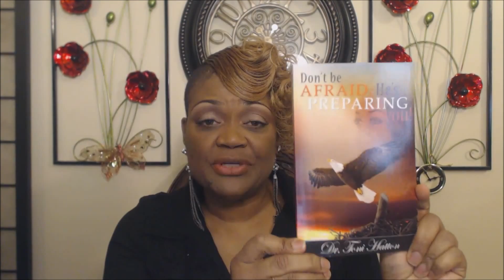Parents of Blind Children FREE Conference Call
Great Day, Attractive Thinker!

Do you have so many ideas, yet lack an idea on where to start?  Do you find yourself starting and stopping and starting and stopping and getting distracted, feeling all over the place?  Are you tired of your day being filled with doing a lot of running around, yet getting nothing really accomplished that you personally desire to accomplish?

If you know that something has to change, yet you are not sure what or how...

If you have dreams and goals and you refuse to carry your unresolved New Year's Resolutions for another 12 months...

If you answered YES to any of these questions, shook your head, or said, "Wow, that is exactly how I feel!", then this is YOUR DEFINING MOMENT!  Seize this moment by taking ACTION today!  You must do something different!  Honor your heart and contact The Attractive Thinker today to schedule your FREE complimentary consultation to discuss where your are and where you'd like to be. We promise to share how we can support you in SHIFTING from Repetitive Goals to Repeated Success!

Dr. Toni Hatton/Vision Expert
     Author/Speaker
     AADP Board Certified Health Coach
CEO/Founder The Attractive Thinker, LLC

From Sight to Vision...
     Shifting Perceptions/Creating New Realities

and register to receive
The Attractive Thinker Vision and Wellness Newsletter and Get Your FREE Report: "Create the Life You Love From Right Where You Are!"

My Life's Work is to Make Your Life Better!
Remember, It's Not What You're Going Through, But How You're Viewing It!

~Think Attractively!